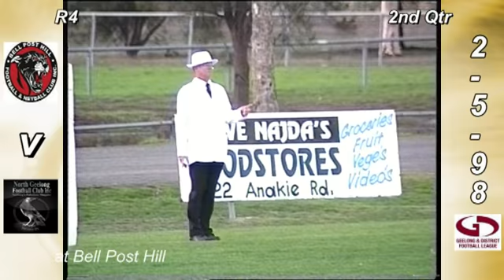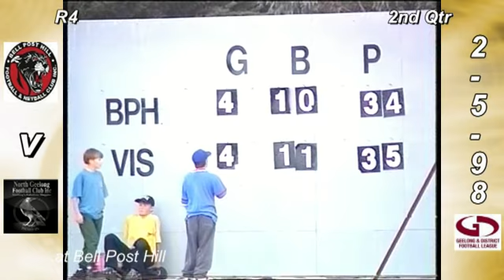GDFL R4 Bell Post Hill v North Geelong 2nd QTR 2 5 98